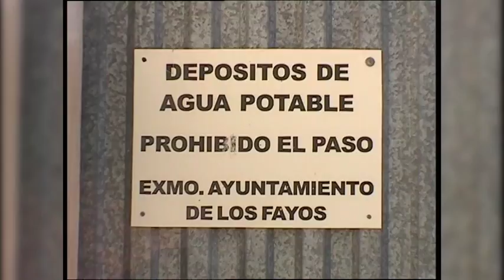La CHE renovará la tubería de Los Fayos y Torrellas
Esta demandada actuación supondrá una inversión de 251.115 euros, y se suma al resto de proyectos de restitución territorial impulsados en la zona, donde ya se han invertido más de 3,4 millones de euros.